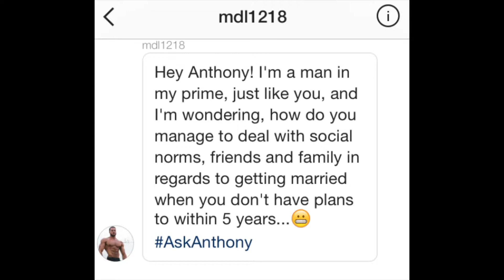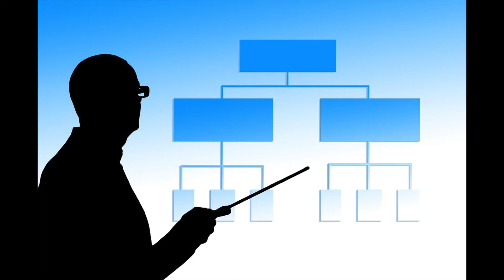Pressure To Get Married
When we reach a certain age, we may begin to feel pressure to get married.  In this video, I talk about where the pressure to get married comes from and how to handle that pressure. I also give you advice on how to have the conversation with your partner if you two share different future plans regarding marriage. The pressure to get married can be very real, but if you know how to handle it, it doesn't have to be difficult.

A huge thank you and shoutout to Mike for sending me his question!  Go follow him on Instagram @MDL1218 and all of his other social media!